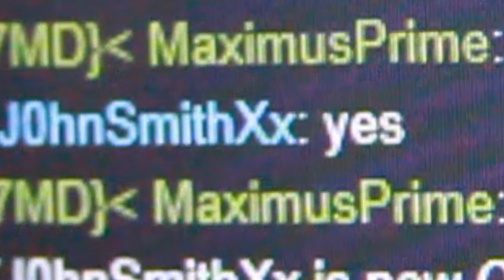John Smith Trailer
Created for the Brattle Theatre's 2013 Trailer Smackdown, held 7/11/13, in Cambridge yo. They gave us the title, we had to pick - Genre: thriller. Location: woods, movie theatre. Action: bike chase. Character: country cousin. It's all in there. Best night at the movies in years.